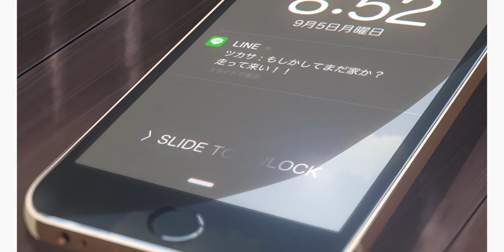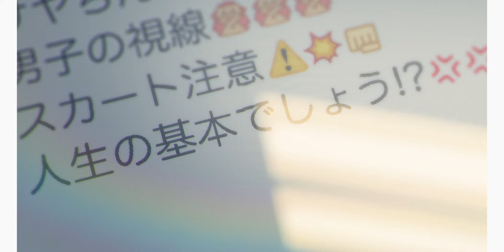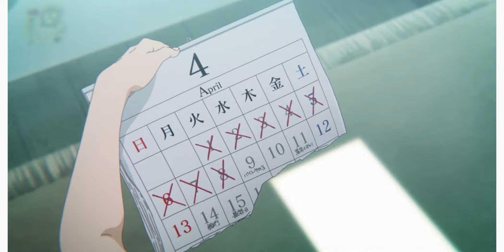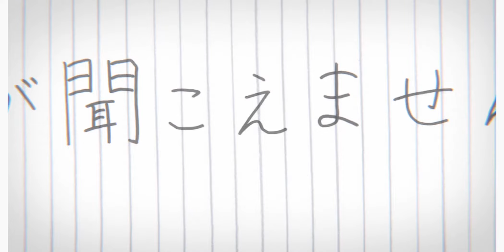君の名はと声の形 e a IMPORTÂNCIA do CONTATO SOCIAL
Com vídeos atemporais e gratuitos no Youtube, o Estação Imersiva vai buscar interpretar o máximo de obras da cultura popular que puder enquanto vige visando desenvolver os três pontos principais do Passageiro que, se quiser evoluir mais rapidamente, deverá opinar e entrar em discussões no campo de comentários sobre a interpretação proposta em qualquer um dos vídeos com um texto defendendo sua tese.

O Maquinista é todo aquele espectador do canal do Youtube que se interessou em não só apoiar o canal, mas em alavancar de verdade a forma que sente, opina e interpreta o que consome popularmente. Os benefícios vão desde acesso a um conteúdo qualitativo de como organizar o que assistir à como escrever melhor um roteiro e melhorar sua gramática sobre o viés prático.

1. Das Referências Bibliográficas:

1.1 - Filmes:
映画君の名は, 2016年8月26日.
映画声の形, 2016年9月17日.

1.2 - Músicas:
OST, 映画君の名は, 2016年8月24日.
OST, 映画声の形, 2016年9月14日.

1.3 - Principais Obras e Autores:
Psychologie de l'adolescent, Pierre G. Coslin (2002).
Psicologia de Grupo e Análise do Ego, Sigmund Freud (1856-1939).
O Mundo Como Vontade e Representação, Artur Schopenhauer (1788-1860).
Birnie & Horvath, 2002.
Engelberg & Sjöberg, 2004.
Junghyun Kim, Robert LaRose, Wei Peng, 2009.
Darrell L Bonetti, 2010.
Fioravanti M, Bianchi V, Cinti ME, 2012.
Silvana Vilodre Goellner, 2007.
Cremilda Celeste de Araújo Medina, 1990.

1.4 - Principais Artigos:
A Importância do Grupo Para os Jovens, Ana Rita Martins (01/04/2020).
Adolescência, Imagem Corporal e Socialização na Escola, Juliana Rocha Adelino Dias.
Dependência de Internet e Habilidades Sociais em Adolescentes, Lauren Bulcão Terroso e Irani Iracema de Lima Argimon (2016).
Familia e Adolescência - A Influência do Contexto Familiar no Desenvolvimento Psicológico de Seus Membros, Elisângela Maria Machado Pratta e Manoel Antonio dos Santos (2007).
Identity, Family and Social Relationships in Adolescents From Popular Groups, Dra. Dorian Mônica Arpini e Dr. Alberto Manuel Quintana (2003).
Escola, Adolescência e Contrução da Identidade, Maria Augusta Salin Gonçalves, Maria Augusta Salin Gonçalves.
Isolamento Social e Sentimento de Solidão em Jovens Adolescentes, Débora Ferreira, António J. Santos, Olívia Ribeiro, Miguel Freitas, João V. Correia e Kenneth Rubin (2013).
Nova Mídia, Socialização e Adolescência, Renato Hübner Barcelos, Porto Alegre - RS (2010).
O Retraimento Social em Adolescentes, Olívia Riberio, António J. Santos, Miguel Freitas, João V. Correia (2015).
Os Papéis Sociais e a Cidadania, Sissi Malta Neves (2008).
Por Que o Isolamento Social Cresce Entre os Jovens, Nathan Rodrigues (08/04/2019, Atualizado em 16/05/2019).
Socialização Legal de Crianças e Adolescentes, Hebert Rodrigues, Aline Morais Mizutani Gomes, Renan Theodoro de Oliveira, Debora Piccirillo e Rafael Cardoso de Brito (24/01/2017).

Até breve,
Diego Santana Silva.